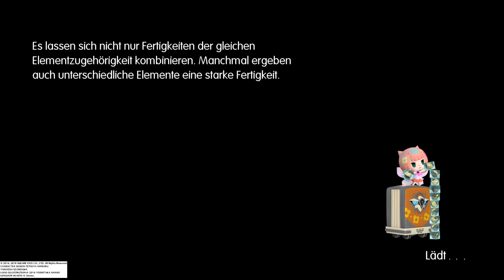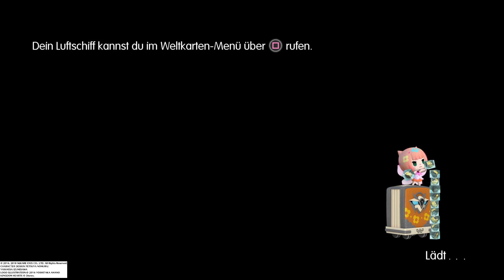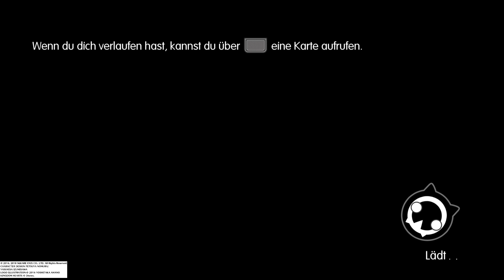WORLD OF FINAL FANTASY Ps5 German #63 Der reinste Irrgarten⭐2024